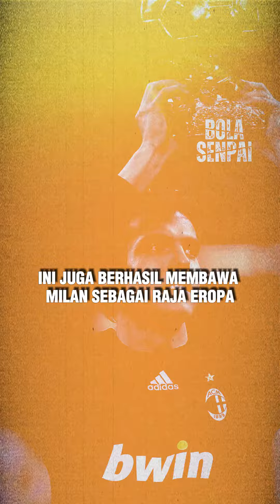Romansa AC Milan dan Para Pemain Brazil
Sebelum Madrid, ada Milan yang menjalin kerja sama sukses dengan para pemain Brazil